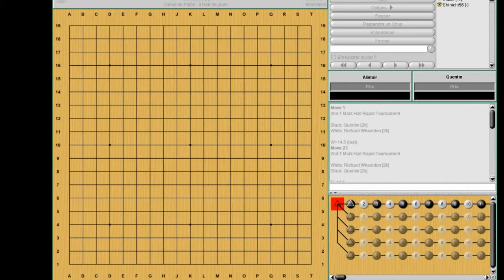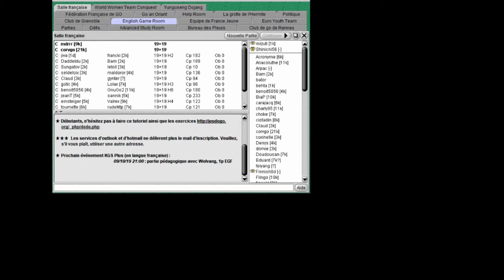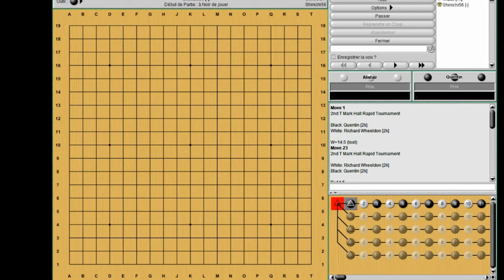Mon Élève 1er Kyu dans un Tournoi Anglais | Jeu de Go